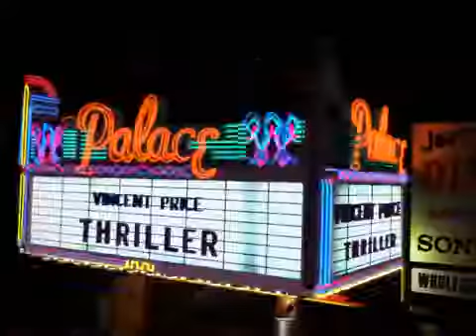MICHAEL JACKSON THRILLER ANIMATION